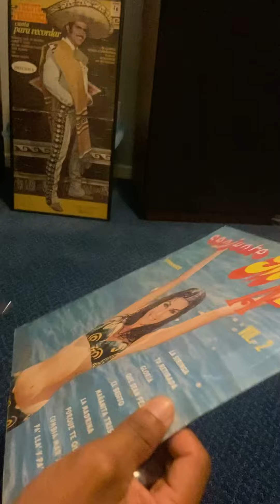🌴Mar Azul ❤️Algo Nuevo 👍🏼😁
Mar azul mi LP  Nuevecito ! Paz en México y el Mundo 🙏🏻